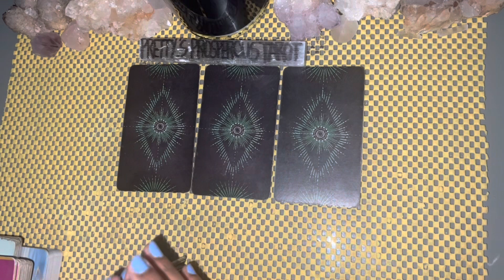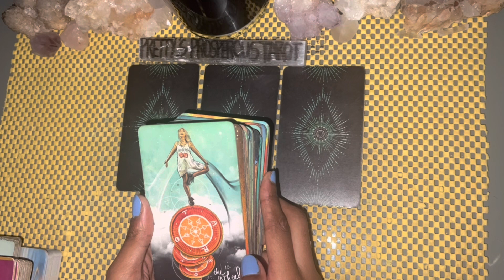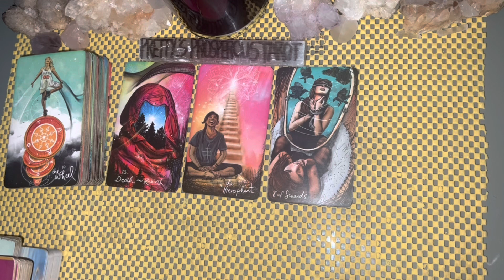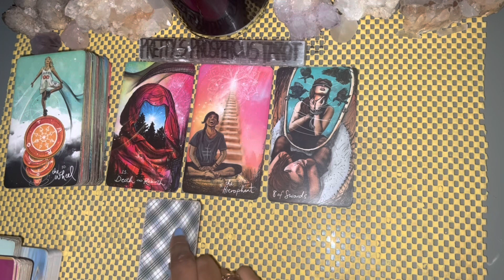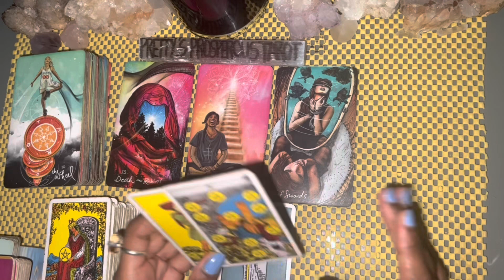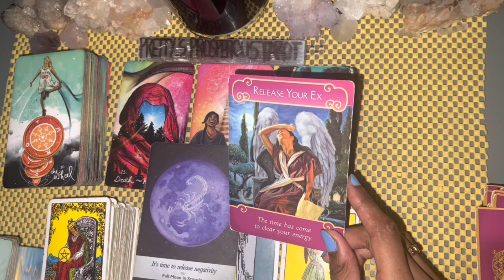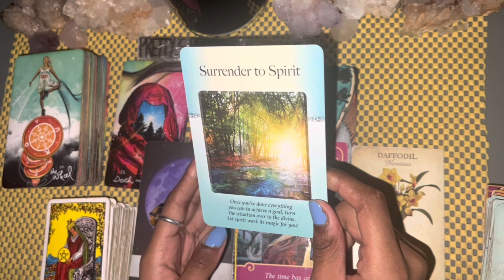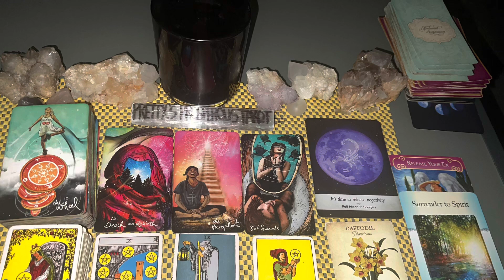Leo love tarot reading ~ May 31st ~ it’s not happening to you, it’s happening for you